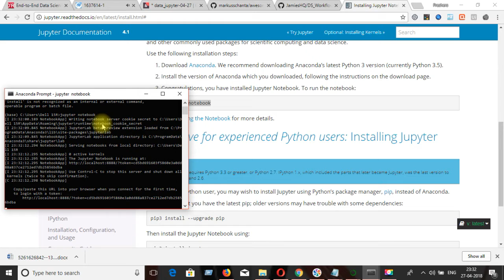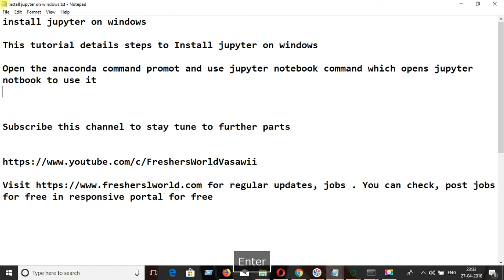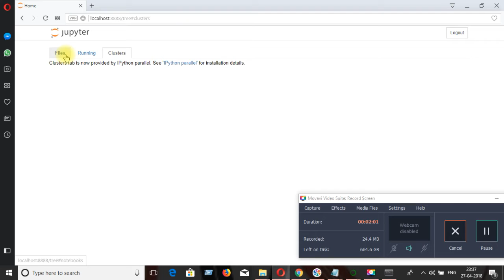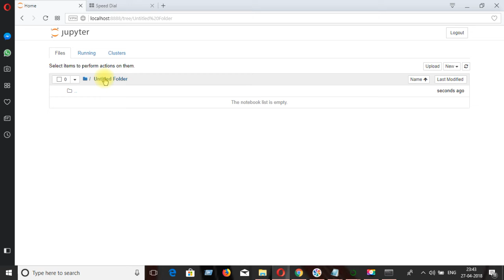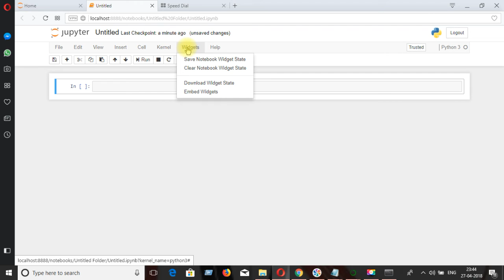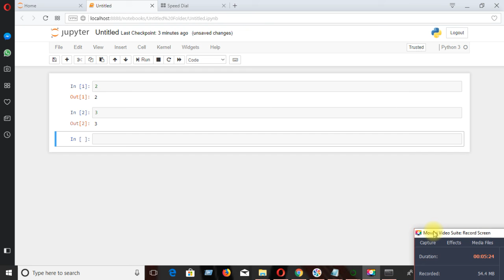Install and run jupyter on windows 10 || Vasawii Freshers World |Kusuma Vasavi Telugu Vlogs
Install and run jupyter on windows 10 || Vasawii Freshers World.